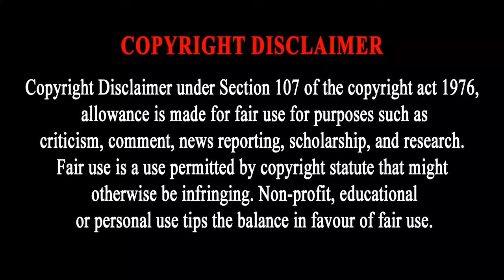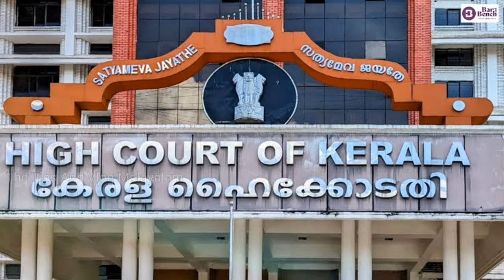ലൈംഗികചുവയുള്ള പരാമർശം മാധ്യമ പ്രവർത്തകയ്ക്ക് നേരെ മേജർ രവി വിചാരണ നേരിടണം | Media flix kerala news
ലൈംഗിക ചുവയുള്ള പരാമർശം മാധ്യമ പ്രവർത്തകയ്ക്ക് നേരെ മേജർ രവി വിചാരണ നേരിടണം | Media flix kerala news

Malayalam Tips | Malayalam news | Kerala trending News | Kerala viral videos | kerala viral news | Malayalam trending news | Media flix kerala news | media flix news